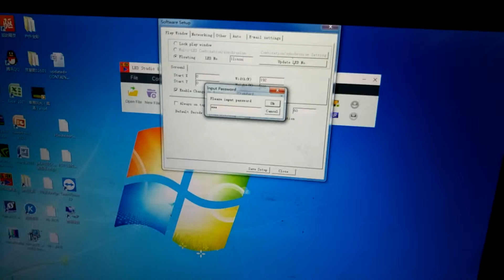set up of LED Screen